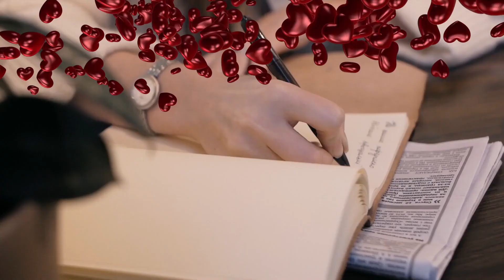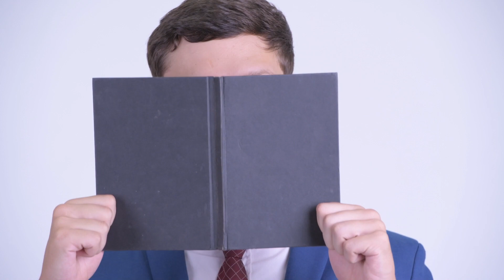Why Do So Many People Like Really Scary Things?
Looking at why people like the scarier side of life mainly horror movies.